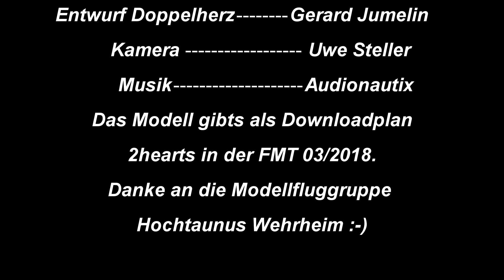Hallenflugtag Wehrheim 2018 - Doppelherzen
Fünf Doppelherzen fliegen gemeinsam.
Das Modell ist ein Entwurf von Gerard Jumelin aus Paris und heißt im Original " L'Un dans LAutre".
Korrektur:  Der Downloadplan ist in der FMT 02/2018 erschienen. Nicht in der FMT 03/2018, wie es irrtümlich im Abspann steht.
Piloten: JürgenBe, JürgenS, Heinerle, Mathias, Stephan.